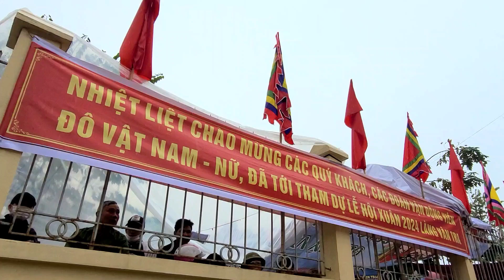Nữ đô vật Hà Nội như hot girl Hàn Quốc tại hội vật làng Vân Tra (Hải Phòng)